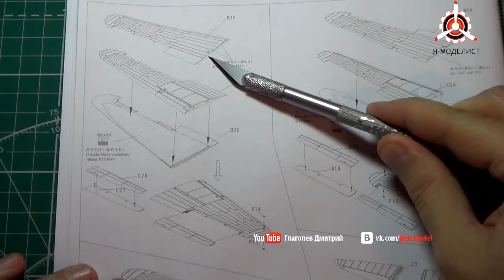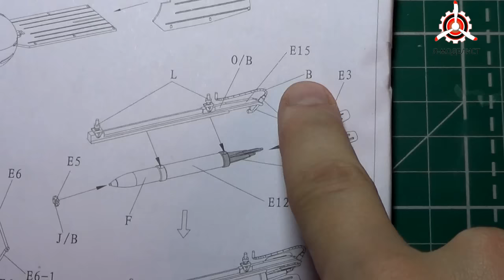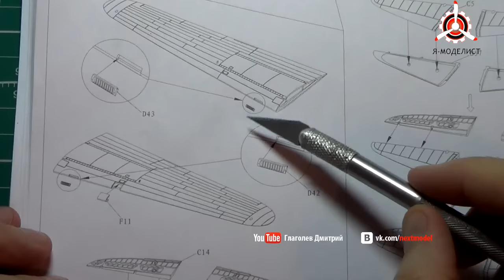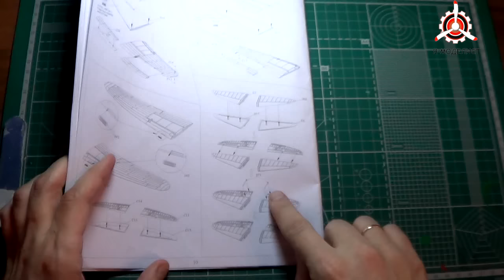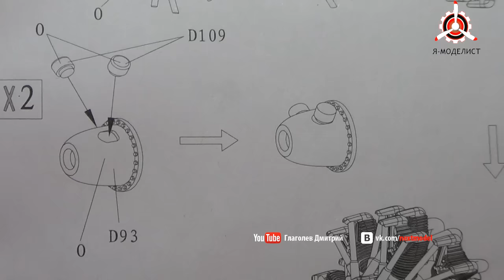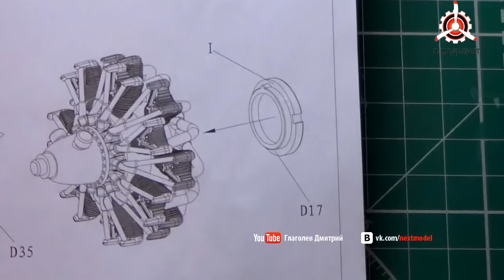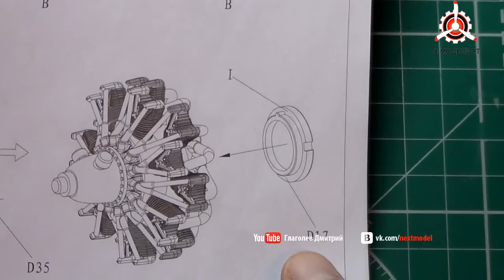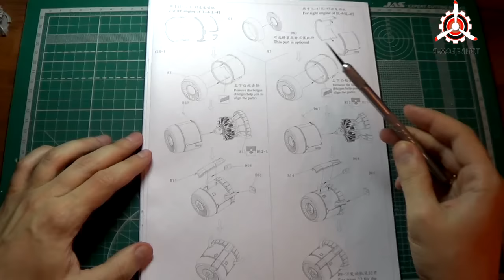Сборка модели Ил-4 (часть четвертая).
Сборка сборной масштабной модели фирмы "Xuntong Model": Ил-4, в масштабе 1/48 (часть четвертая).

Автор и ведущий: Дмитрий Глаголев.